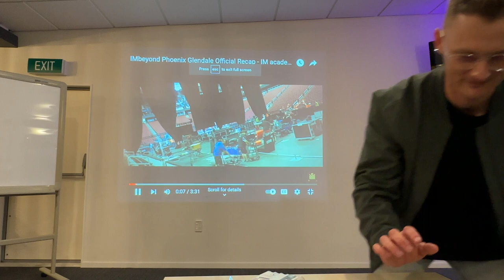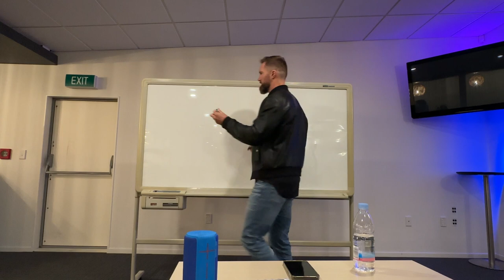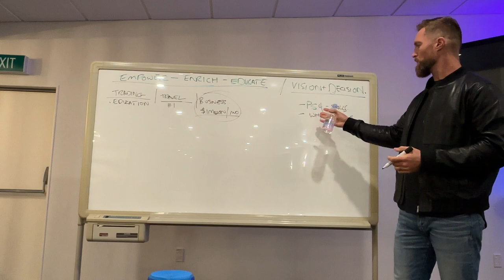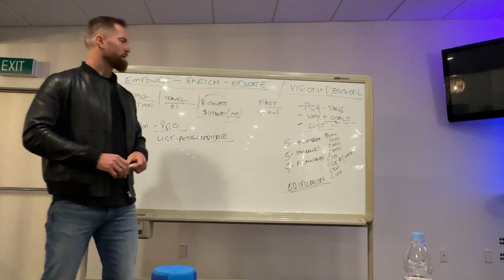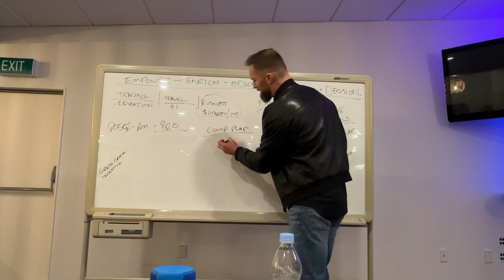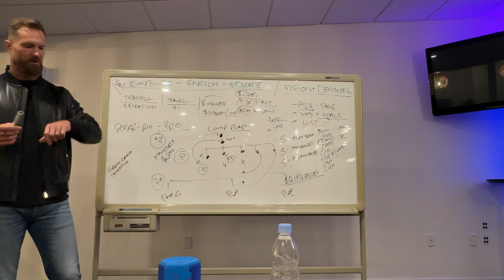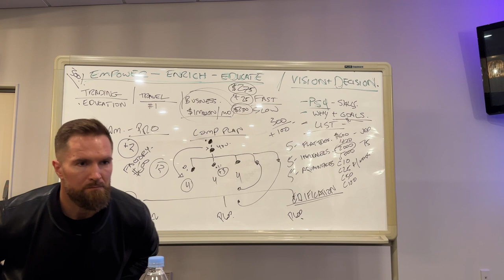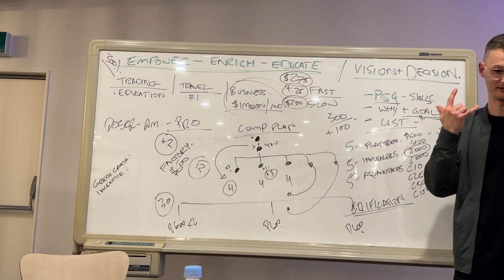How To Build A Global E-Learning Business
Special in person business training event with Richard Oostra

Our vision and mission is to educate, empower and enrich the lives of millions of individuals all over the world.

TRADE ⚡️ TRAVEL ⚡️ TRANSFORM

Our vision and mission is to educate, empower and enrich the lives of a million individuals.

IM Academy has different options to utilise and create multiple streams of income. Some of these include the:
DCX Academy - Crypto investing and trading, NFT's, Metaverse
FRX Academy - Foreign exchange trading, Compounding an account.
SFX Academy - Stocks & Futures trading and investing.
TBX Academy - High frequency binary options trading
SMX Academy - Social Media Academy
ECX Academy - E-commerce education, setup and mentoring
TLX Academy - Luxury global travel and lifestyle discount package
MMX Academy - High level mindset training from Bob Proctor and others

If you're ready to take your financial freedom journey up a gear or are interested to find out more info please get back to the person who shared this with you or reach out to me on social media here: